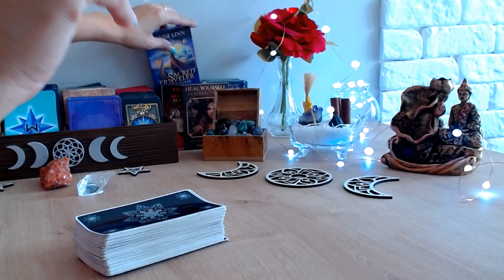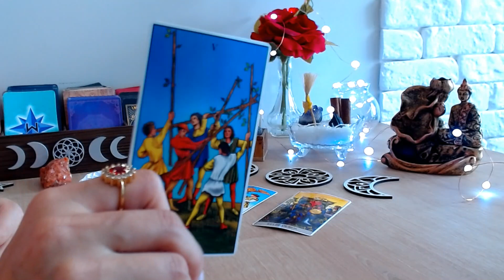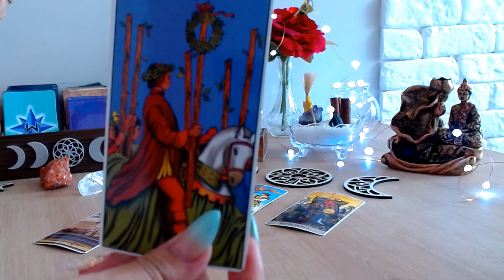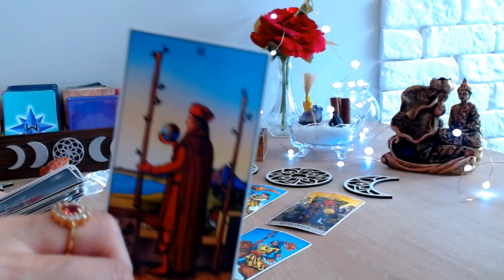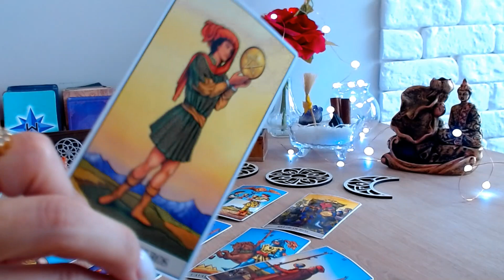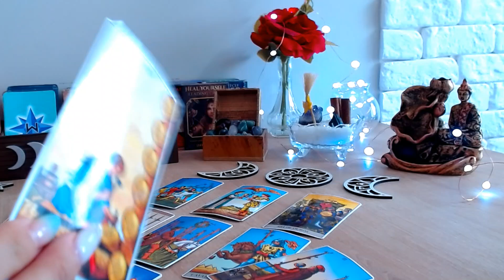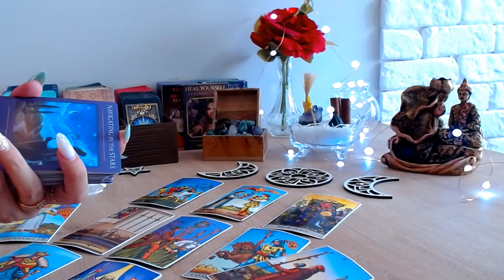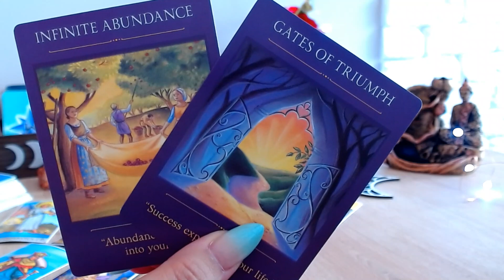♌ LEÃO 🍀🪙🌻 o Ouro é teu, vencendo qualquer disputa ..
Leituras "gratuitas" de tarô intuitivas para Sol, Lua, Ascendente, Vênus e Júpiter para o signo de leão

PicPay - @bemtarot